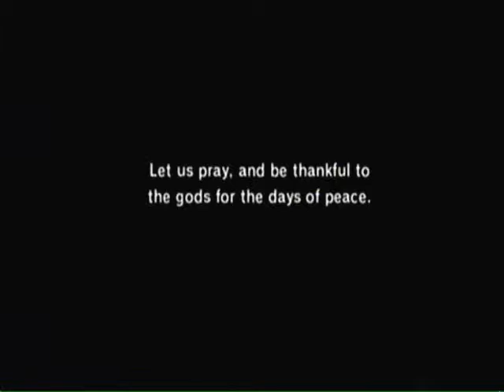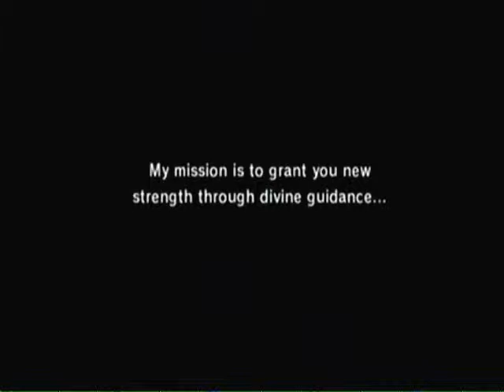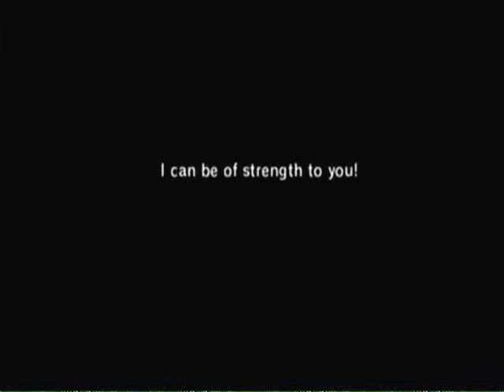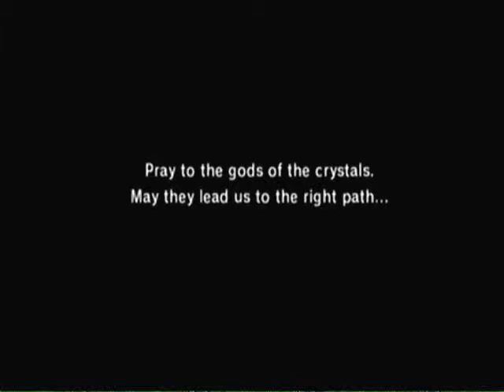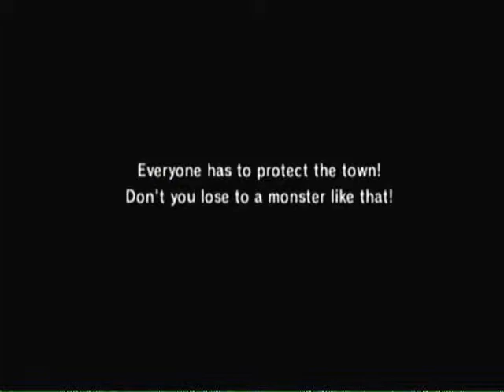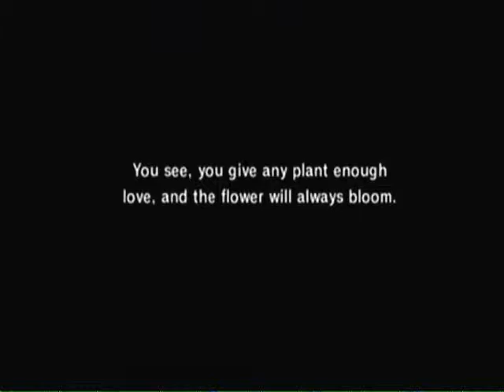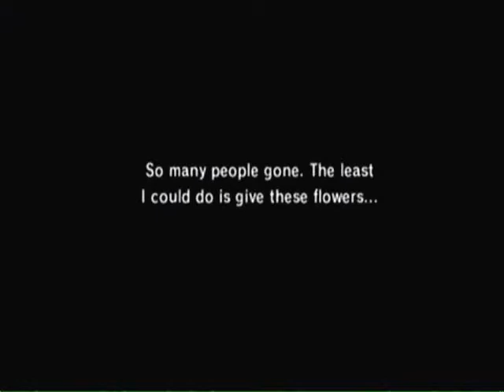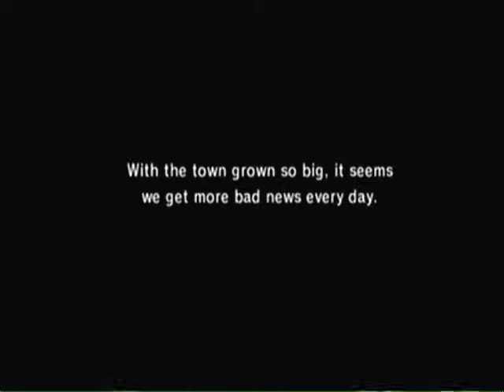Let's Play FFF Chocobo's Dungeon Chapter 2-2:Pastor Roche's Memories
More Memories.